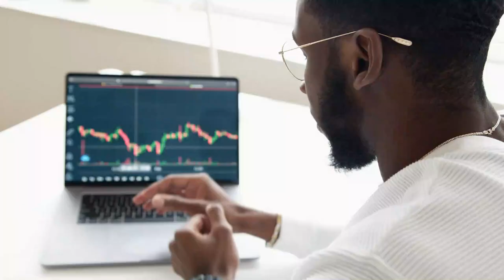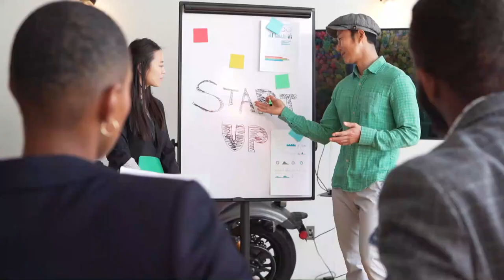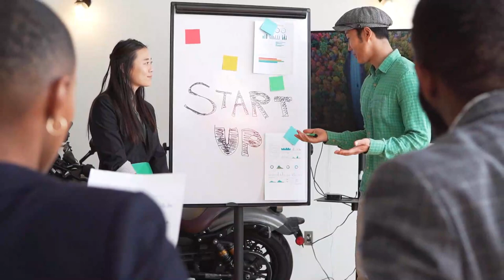The lean startup full Audiobook in Hindi || short summary by Eric Ries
Doston ISS book summary mein Maine top 5 points bataye hai jo apki bhot jada help karege lean startup ko samjhne mein ki vo kya hai aur kaise ek startup ka start krna chaiye aur mostly log kha galtiya krte hai vo apko nhi krni chaiye so I hope doston yeh book summary apko aachi lage Jaise bhi lage mujhe comments krke zaroor batana ♥️♥️

Thanks ♥️😍